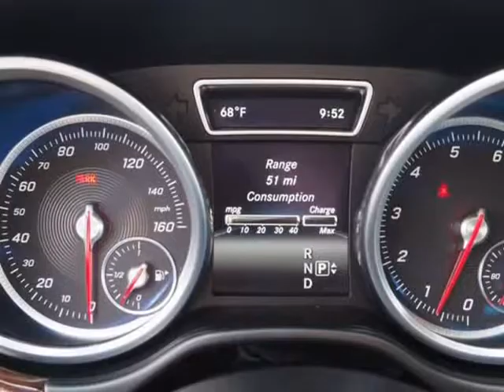2016 Mercedes-Benz GLE GLE 350 (Riverside, California)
RIVERSIDE PREMIER MOTORS INC
247 w la cadena dr
Riverside